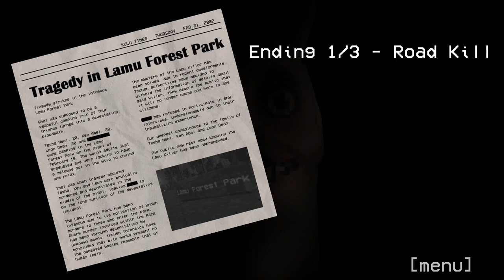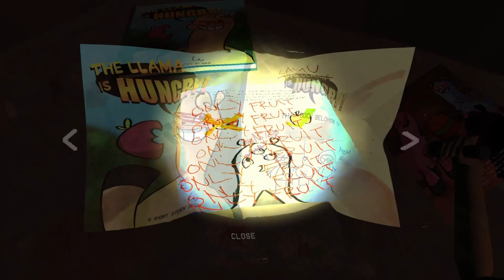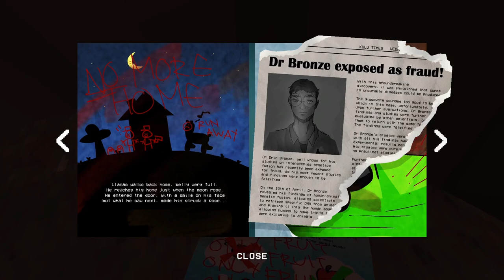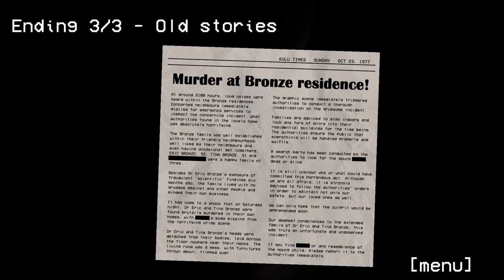An "INNOCENT" game where a llama named Lamu eats "FRUITs" | Hungry Lamu ALL ENDINGS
Hungry Lamu is a game where Lamu eats living fruits to fill his large tummy. There isn't anything wrong with this video... I swear.